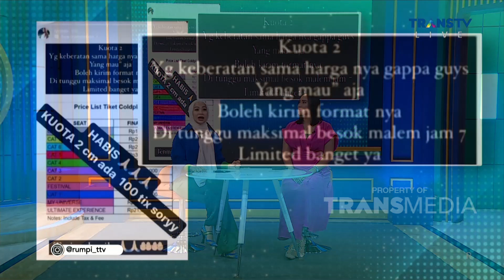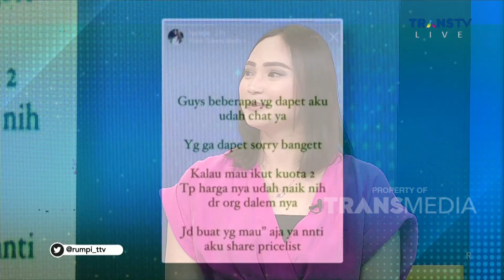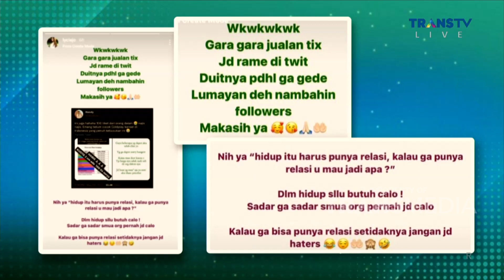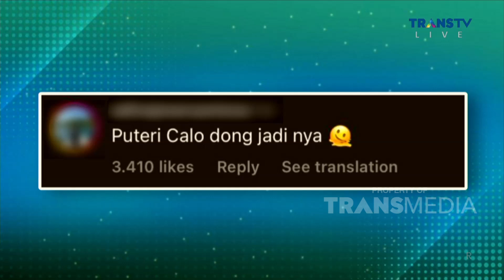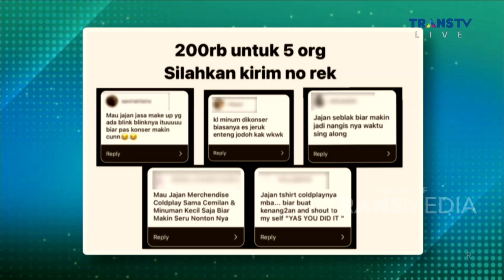Klarifikasi LYCIE JOANNA Soal Tiket COLDPLAY | RUMPI (25/5/23) P2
RUMPI

TAYANG SETIAP SENIN-JUMAT PUKUL 14.00 WIB